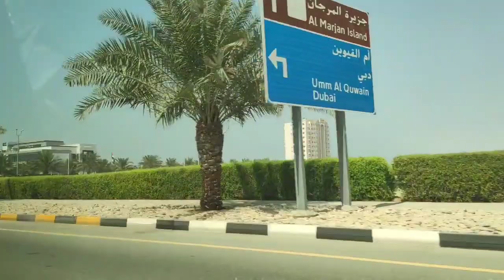My first day trip in Ras Al khaimah | I painted my room view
It's was a long weekend so our family decided to stay in a resort away from the city. I got inspiration from the place I went to.
A long desert highway view from our room.
Plain but peace.

Materials :
*Poster paints
*Brush
*Canvas
*Pen (to highlight the building)

                                •• Jona ••

@Marjan Island, City stay hotel

Any comments, suggestion and request are appreciated ♥️

Please enter below ⬇️